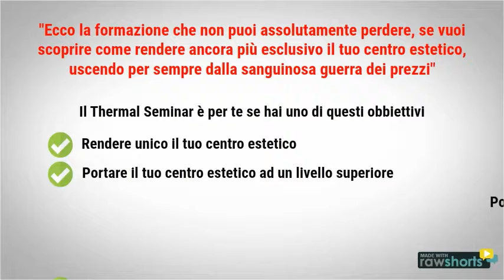Thermal Seminar 28-29 Ottobre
Annuncio Speciale per un evento privato ed Esclusivo

“Solo per i Centri Estetici che vogliono avere più clienti e mantenerli più a lungo nel 2018 e, nello stesso tempo, veder crescere i propri margini di guadagno ai massimi livelli possibili”

Fai in fretta non aspettare troppo… scopri tutti i dettagli del seminario e prenota il tuo posto online cliccando sul link qui sotto⤵⤵

Attenzione - Essendo un seminario di studio sono dispnibili solo 30 posti.